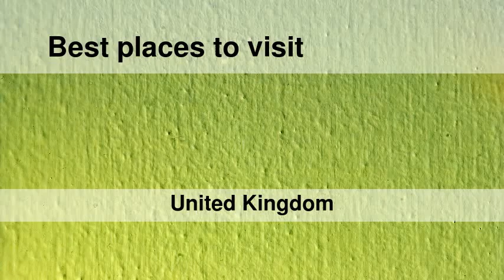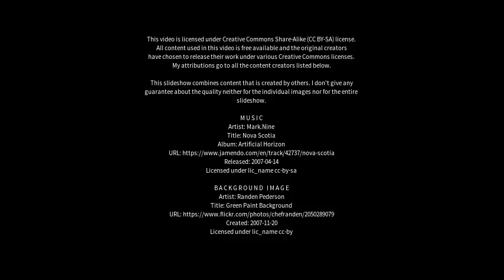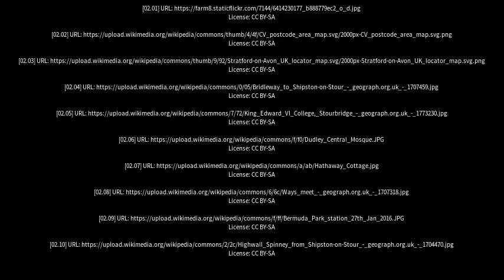Best places to visit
Best places to visit - Shipston on Stour (United Kingdom) Best places to visit - Slideshows from all over the world - City trips, nature pictures, etc.